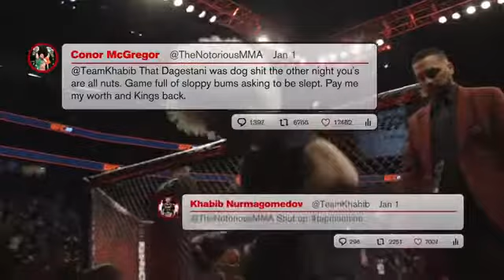UFC king is back khabib the best champion in the World